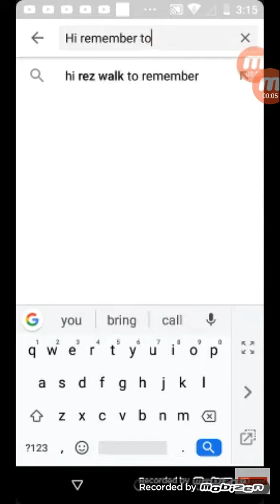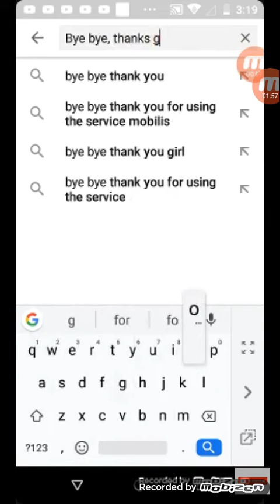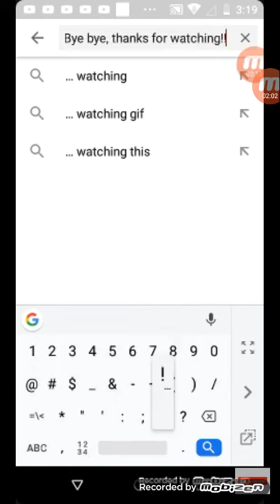Batman 'Feat of Clay' Fox promo reaction (Clayface)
If you want to celebrate its 100 comment anniversary just make a video name it Bud and Lou text in TextingStory 100th comment anniversary and put BudandLoutextinTextingStory in description ,All rights reserved, the title is Can this video get 11 likes? (Riddler on the thumbnail) Rap Battles: Season 2: Episode 18: Riddler VS Two-Face and Subscribe to him End of season 1 for Rap Battles! Female or Girl characters voiced by Kendra, Male or Boy characters voiced by Joey, Patricks Day Special, Estoniaball from Polandball and Countryballs eats a hotdog! Based on Batman Eats a Hotdog Soldier is Russiaball's soldier from Countryballs, Music is No War by IVA GONZO, So please dont give this video a copyright claim, Also, I made this video out of a Amino Story/Post, Tweedledee is a Batman Villain, he is a member of the WonderLand Gang and Mad Hatter's Henchman, Tweedledee has a cousin named Tweedledum, Real Names: Deever Tweed (Tweedledum) Dumfree Tweed (Tweedledum) The music in this video is called No War by IVA GONZO, All rights reserved, so dont give this video a copyright claim, also the image is from Batman: The Brave And The Bold, One more thing, this was made out of a Amino Story/Post!, Enjoy!, Hi! This is a new series! This is gonna be about having interviews with Arkham Asylum patients or Batman villains! Today we have Waylon Jones AKA ircategoryProfessor also known as Killer Croc! Cast are Lucas Reese as B'dg and Lucas Reese as Killer Croc and Batman is Mentioned! Episodes BatmanThe Animated Series Wiki FANDOM powered by Wikia is a page on BatmanThe Animated Series Wiki, Song is World Map by Jason Farnham, Song is World Map by Jason Farnham, Bud and Lou are Joker and Harley Quinn's Hyenas she adopted from the Gotham Zoo, Note: I Love Batman Begins, Batman and Scarecrow, Joker's real name is unknown and Creeper's real name is Jack Ryder he's a hero and Birds Of Prey Fanbase and Sonic Movie Fanbase SaveBirdsOfPrey! Birds of Prey Harley Quinn Bruce The Hyena Victor Fries and Nora Fries Lego Batman 3: Beyond Gotham 3DS Amanhasfallenintotheriver BudandLou LegoCity COPPA MARKED A DC BIRDS OF PREY VIDEO FOR KIDS! klarion the witch boy Atrocitus's Cat Atrocitus' Cat Red Lantern Corps Atrocities Atros Dexter Dexter Cat Let Cat Cats Pet Cats EarlyAccessProvidedByWB Condiment King EarlyAccessProvidedByWB Teekl Klarion The Witch Boy Lexbot Plays Toca Kitchen 2 The Lego Movie 2 The Videogame Lego Batman 3 Beyond Gotham Bat-Mite Celebrating 2 months of my channel, All credit goes to Shanzy Spiderman (sorry if I mispelled it) Bud's and Lou's brothers named Bud and Lou, are planning revenge on the real Bud and Lou for a bad thing they did to him years ago, 2020 Bud and Lou Special: Bud: Lucas Reese, Lou: Lucas Reese, All other characters uncredited, Bud and Lou Extra Scene 2020: Bud: Lucas Reese, Lou: Lucas Reese, All other characters uncredited,Catwoman's Cat Roz, Timestamps for all versions: Lego Batman The Videogame (DS) 0:00, Lego DC Super-Villains 0:53, LEGO Club Magazine September - October 2014 (US) 1:40, Lego Batman The Videogame DS Scarface Impression, Lego DC Super Villains B'dg Impression, Smallvile C'hp Green Lantern Green Lantern Corps, All credit goes to the rightful owners Lego and Warner Brothers Movies, COPPA, who wants to destroy YouTube, is getting some uninvited guests! All the villains and Bud and Lou!, Ventriloquist and Scarface, all credit goes to the rightful owners, Joker Henchman's Ice Cream from Lego 7888 Batman The Tumbler Joker's Ice Cream Surprise Set in Lego DC Super-Villains, Rudolph The Red-Nosed Reindeer is hiding a a really villainous plan to destroy Bud and Lou, the hyenas of Joker and Harley Quinn from DC Batman and Robin, Other info or information: With Clayface, The Joker's Motorcycle, Red Robin's Glider, Batman, Batman's Snow Mobile or Snowmobile or Prowler, Red Robin, Santa Claus leaved presents for me, too bad I didn't get him on tape, Presents of Batman Harley Quinn Joker Santa Claus Joker DC Batman and Robin, I am getting a DC Super-Pets Character Encyclopedia with Crackers and Giggles the villain hyenas of Joker and Harley Quinn!, I don't know what Bud and Lou weren't in the book.